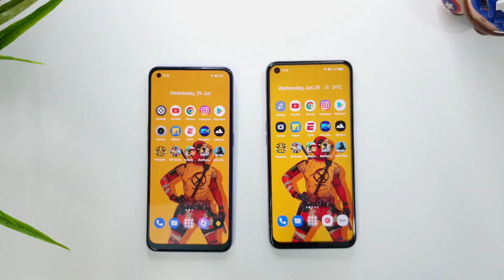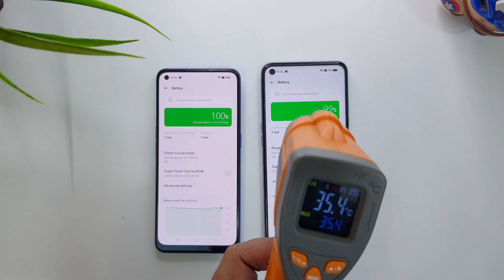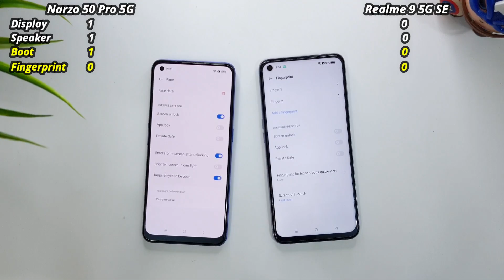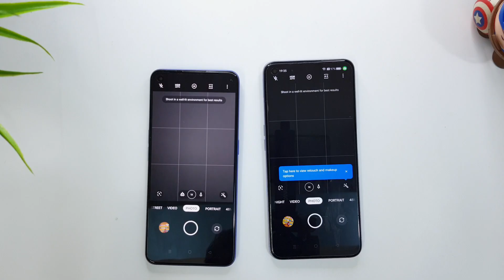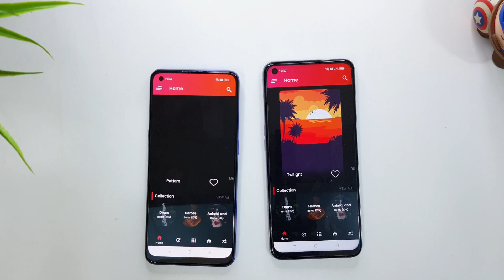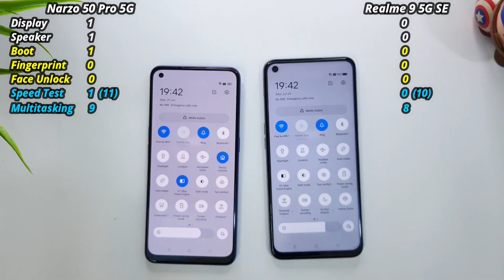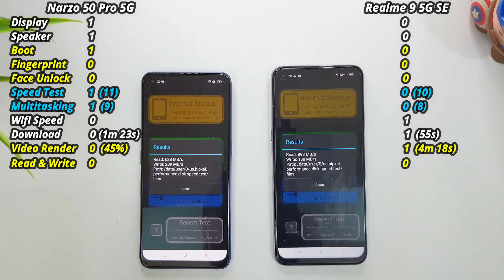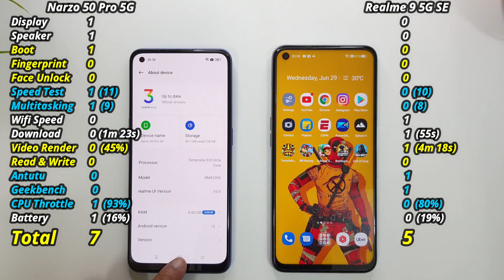Realme 9 5G SE (Realme UI 3.0) vs Narzo 50 Pro 5G Performance and Speed Test.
Narzo 50 Pro 5G vs Realme 9 5G SE Speed Test.